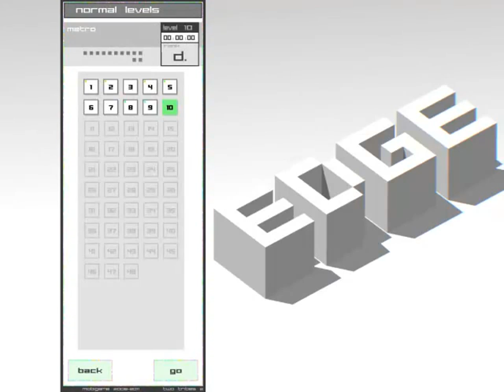EDGE Eп3-Малко полезни съвети